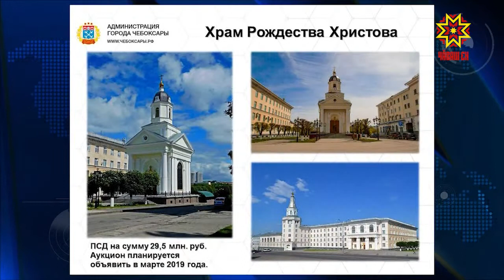«Шупашкар улшăнмалла»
«Уçă хула» ятлă порталта ирттернĕ сасăлав вĕçленнĕ.  Унта хутшăннă 2 пин çын шухăшне шута илсе Шупашкар урамĕсемпе парксене çĕнетме палăртнă.